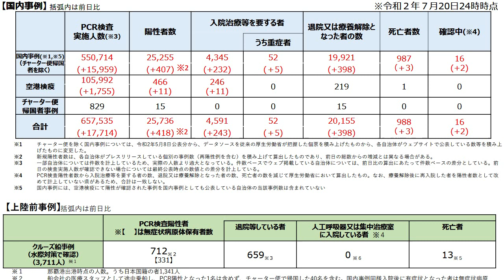日本政府が激怒 小池百合子とマスコミに 感染報道で